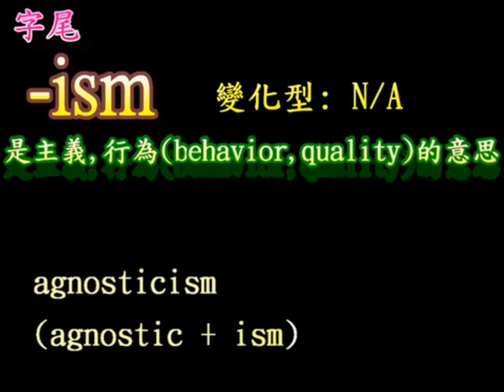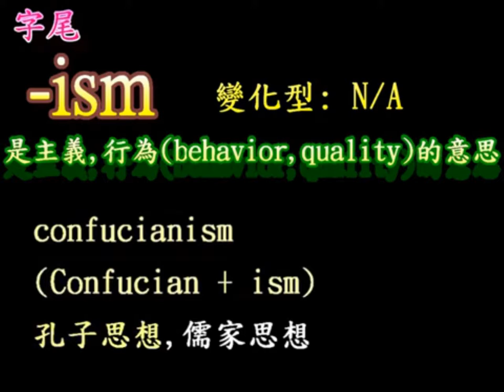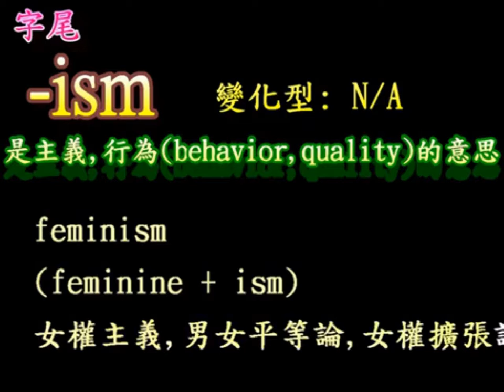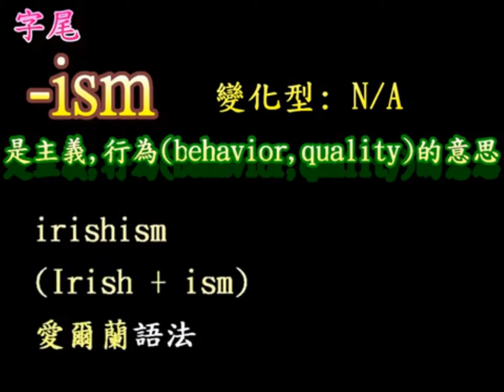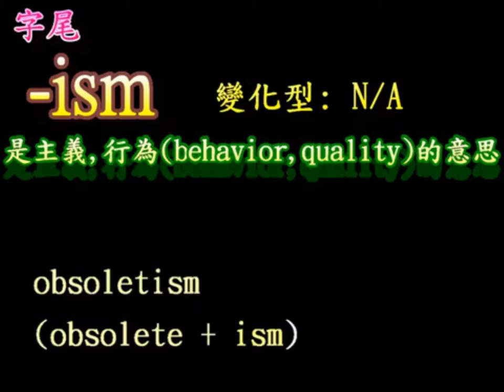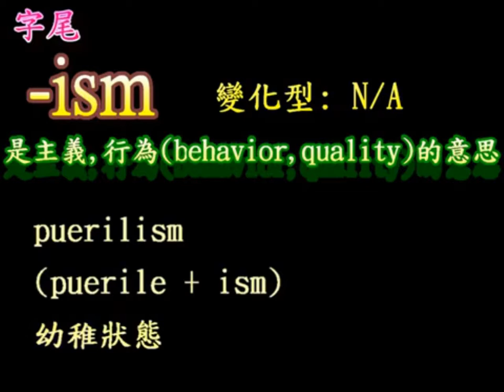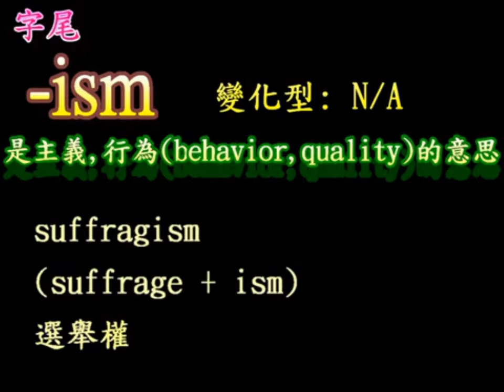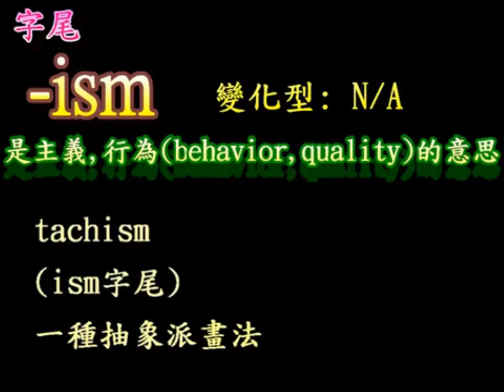[英文大補帖]英文單字倍增法/字尾關聯單字/字尾ism系列(計602組單字)